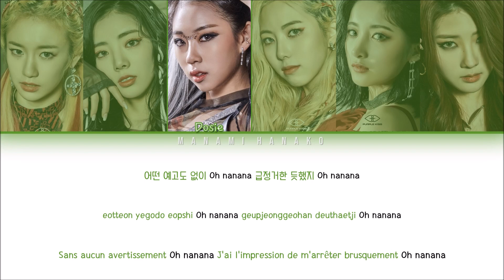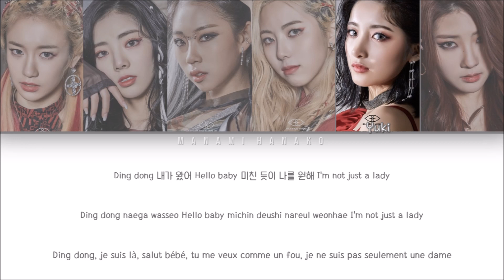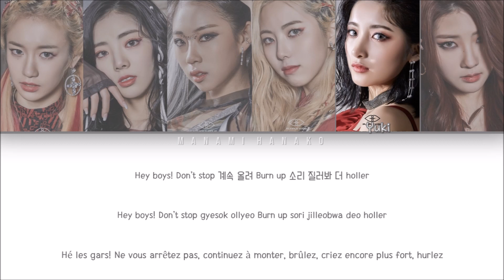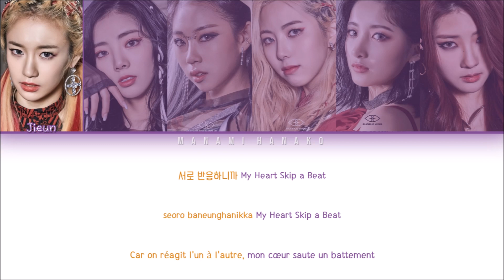{VOSTFR} PURPLE KISS (퍼플키스) _ 'My Heart Skip a Beat' (Color Coded Lyrics Français/Rom/Han/가사)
• Artist: PURPLE KISS
• 아티스트: 퍼플키스
• Song♫: My Heart Skip a Beat
• Album: [Pre-Debut Single]
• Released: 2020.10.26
• Members: Park Jieun, Na Goeun, Dosie, Ireh, Yuki, Chaein, Swan
• 멤버들: 박지은, 나고은, 도시, 이레, 유키, 채인, 수안